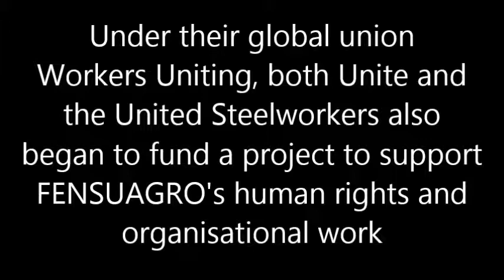Fensuagro Project with Workers Uniting